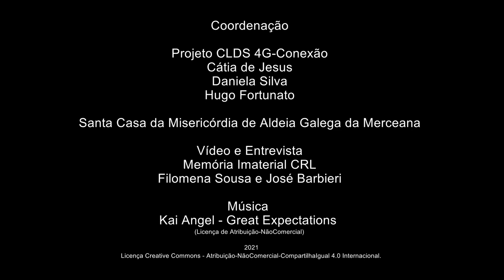Graça Marques - Círio à Senhora da Misericórdia (1 de 8) - Resumo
Resumo do Círio à Senhora da Misericórdia
Graça Marques - Vila Chã - Ventosa - Alenquer
Nascida a 12/1943 - Reformada - Ajudante de lar
Relato sobre o Círio à Senhora da Misericórdia.
Graça Marques recorda as tradições locais que aprendeu com a família, principalmente com o pai, e que praticou durante toda a vida. Destaca a sua participação no Círio ao Santuário de Nossa Senhora da Misericórdia na Moita dos Ferreiros, concelho da Lourinhã (realizado todos os anos entre os dias 7 e 9 de Setembro). Fala-nos da ida dos tratores enfeitados de Vila Chã até ao Santuário (antigamente carros de bois) e de outros pormenores do ritual – a estadia no Santuário, o bolo do mordomo, os cânticos, o festeiro, a antiga passagem pela Serra da Galega e muitos outros aspetos. Graça Marques fala ainda de antigas festividades do Baile da Pinha, das Pulhas, da Quaresma e do Carnaval. Recorda as Contradanças onde participou quando era jovem e descreve como ainda hoje comemoram a 5ª Feira da Ascensão e as Festas de Agosto em Vila Chã.